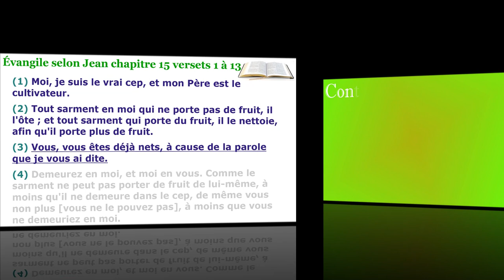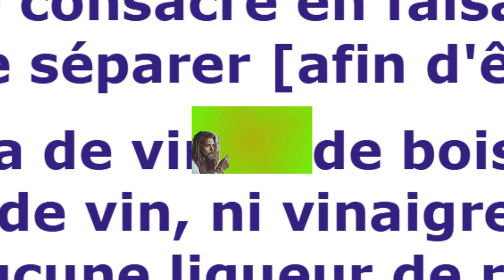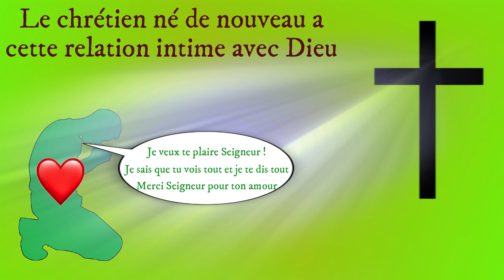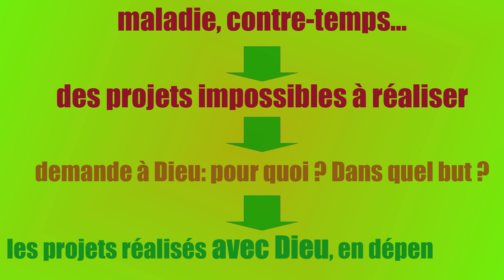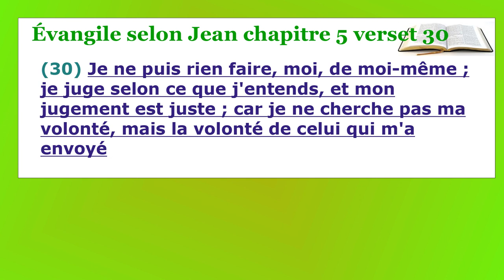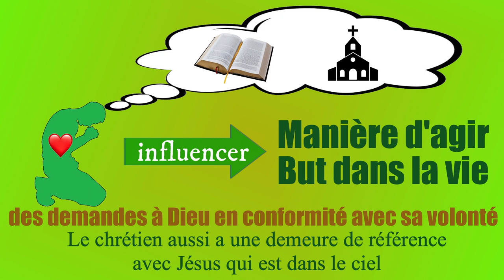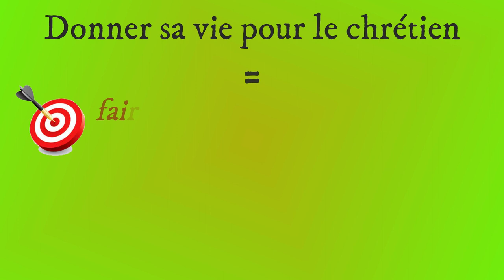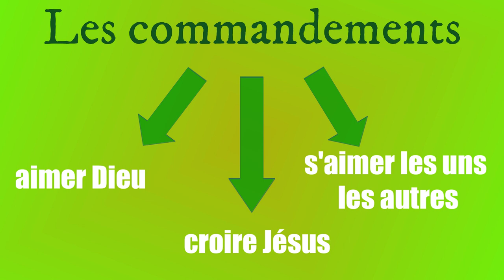101 - Jésus le Cep de vigne (Jean 15 v. 1 à 13)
Le Seigneur Jésus parlait souvent en image ou en parabole. Il se présente à Ses disciples comme un cep, un pied de vigne… Pourquoi cela ?
Quels enseignements a-t-il voulu donner à Ses disciples ?
Il parle de commandements à garder ou à suivre. Est-ce cohérent avec l’enseignement des épîtres, qui place le chrétien sous la grâce, et non plus sous la Loi donnée par Moïse ? Alors ?, quels sont-ils, ces commandements ?
Autant de questions et peut-être d’autres auxquelles nous allons essayer de répondre en lisant le chapitre 15 de l’évangile selon Jean.

Toutes ces vidéos sont consultables sur le triées par livres de la Bible